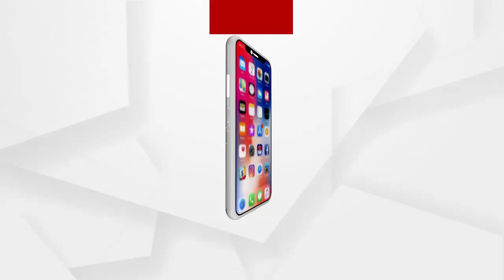ଆନ୍ତରାଜ୍ୟ ସୀମା ଜାମଶୋଳା ଓ ଶୁଲିଆପଦାର ସ୍ଥିତି ପରଖିଲେ ଏସ.ପି., ବି.ଡ଼ି.ଓ.ଙ୍କ ନିଦ ଭାଙ୍ଗୁନି...